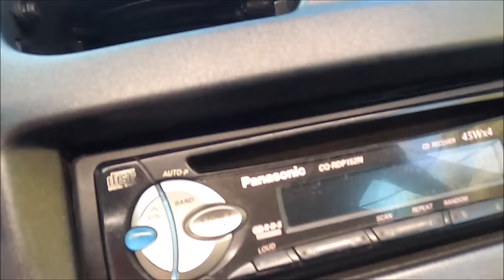Detailing wnętrza, brudasa przykrytego plakiem👉tym razem Peugeot 206💪